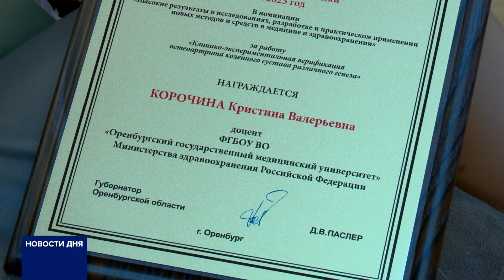ДЕНЬ РОССИЙСКОЙ НАУКИ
В День Российской науки губернатор наградил ученых Оренбуржья за исследования и разработки в различных сферах. Поощрения получили 39 человек, внесших вклад в развитие инноваций в регионе.